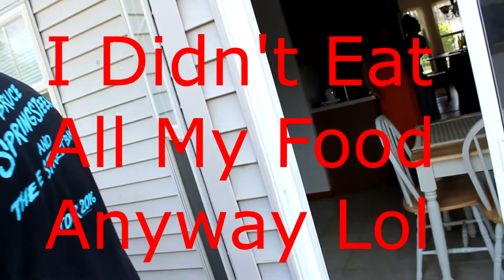Going To My Moms House For Memorial Day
Make sure you check out an amazing creator based community by going they help all of you with your creations, promote you and support you! No contracts, just a lovely family to help you succeed.